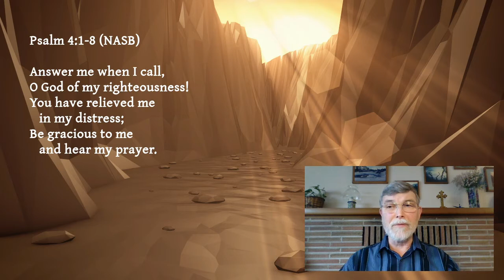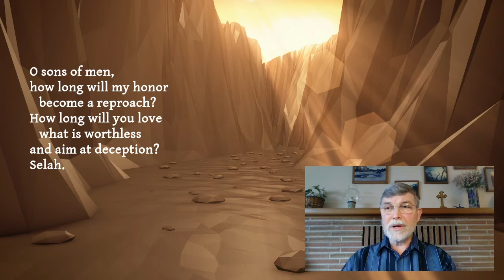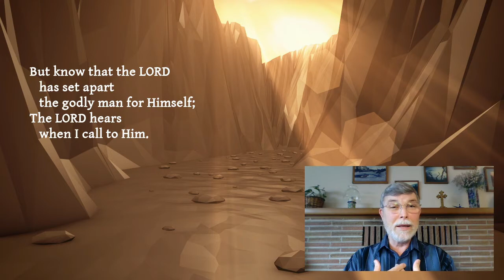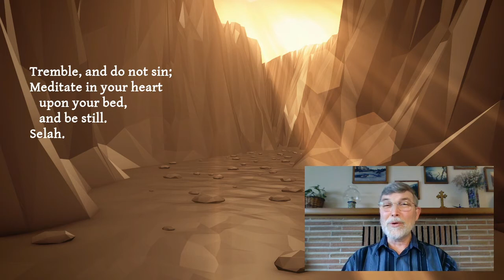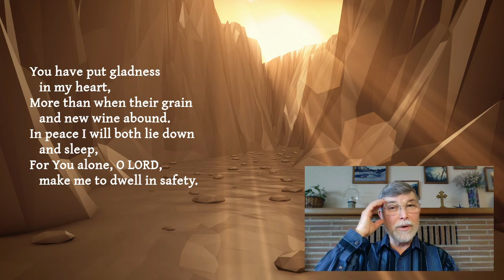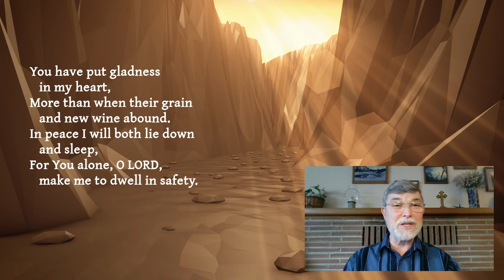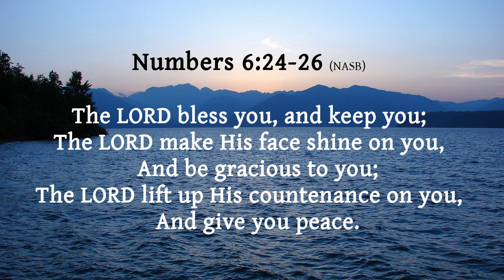Noontime Prayer & Psalm 4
Noontime prayer by Grant Christensen on Friday, March 27th, 2020 during the Covid-19 pandemic and the reading of Psalm 4 with a few reflections following.